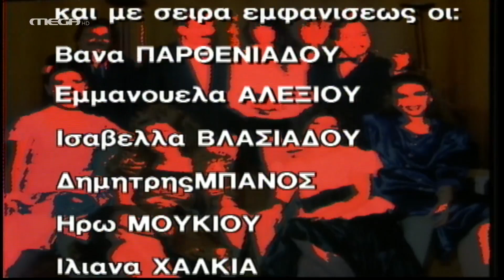Οι Αυθαίρετοι - Επεισόδιο 12 HD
Ο Κώστας πέφτει θύμα ληστείας αγνώστων, που εισβάλουν στο εστιατόριό του και του παίρνουν όλη την είσπραξη. Ο Κώστας αποφασίζει να προτείνει στον Μπάμπη να τον βοηθήσει σ’ ένα παράτολμο σχέδιο. Στο χωριό του, σύμφωνα με τις φήμες, υπάρχει ένας κρυμμένος θησαυρός από τη γερμανική κατοχή και ο Κώστας σκοπεύει να τον βρει. Ο Μπάμπης ενθουσιάζεται με την ιδέα. Στο μεταξύ, ο Αντρέας βρίσκεται αντιμέτωπος με τον πατέρα της Μαρίας. Πρέπει να πάρει γρήγορα αποφάσεις – και τις παίρνει. Κανονίζει να αρραβωνιαστεί την κόρη του, κάνοντάς τους ευτυχισμένους. Ο ίδιος, όμως νιώθει χαμένος…

ΣΥΝΤΕΛΕΣΤΕΣ
Πρωταγωνιστούν: Δημήτρης Πουλικάκος, Χρήστος Βαλαβανίδης, Βάσια Τριφύλλη, Νατάσα Τσαγκαρισιάνου, Θέμης Μάνεσης, Ηρώ Μουκίου, Εμμανουέλα Αλεξίου, Ισαβέλλα Βλασσιάδου

Σενάριο: Βασίλης Νεμέας
Σκηνοθεσία: Νίκος Κουτελιδάκης